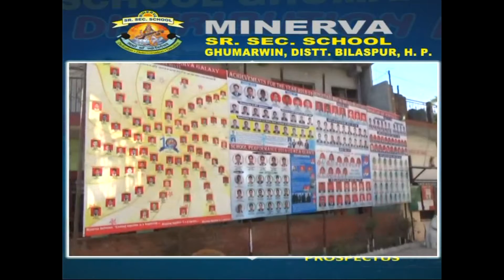Baijnath Villagers Agitation for Road 24 March 2022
(Kangra) *Kamal Gupta*